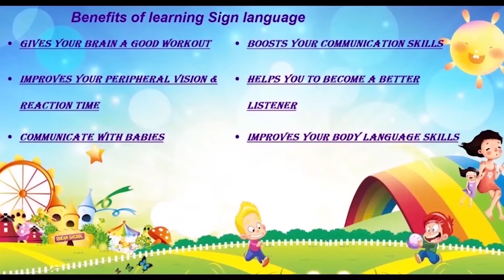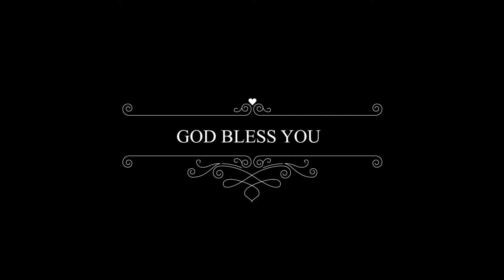Children Church In Punjabi | 09:00Am | 24th October 2021 | Christ Embassy India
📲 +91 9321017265